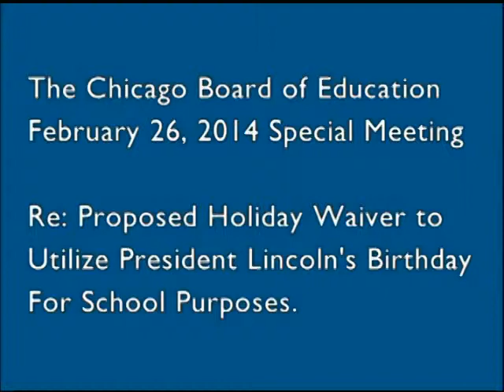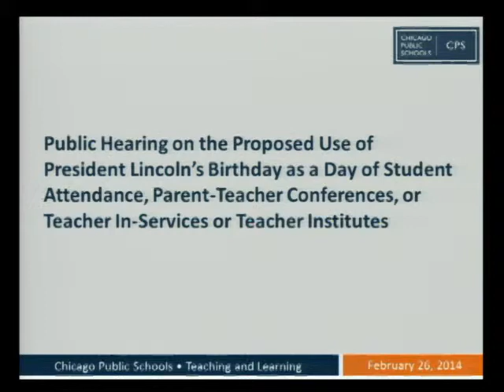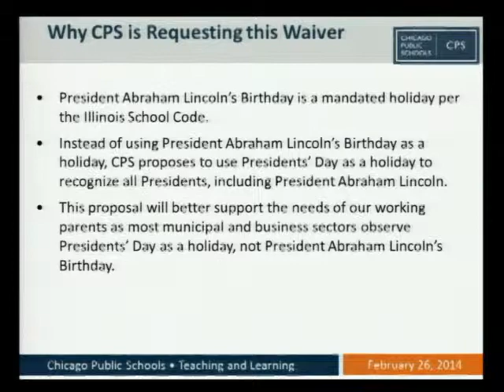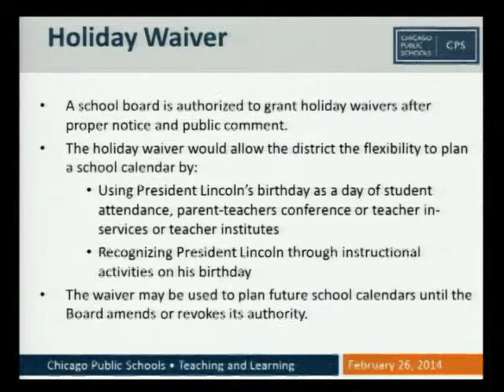Chicago Board of Education Public Hearing - HOLIDAY WAIVER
HOLIDAY WAIVER HEARING February 26, 2014